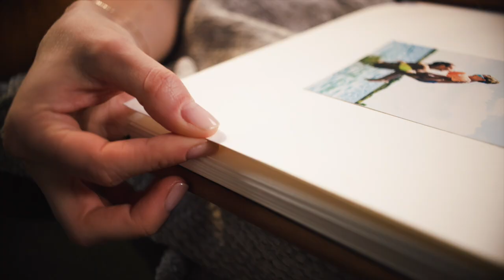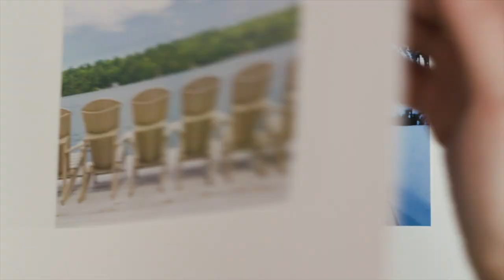Luna Bay Lakeside Cottages in Muskoka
Nestled within the southernmost tip of Muskoka on Sparrow Lake and only a short 90-minute drive from Toronto, you will find Luna Bay on 53 acres of secluded Muskoka natural beauty.

Discover the epitome of convenience at Luna Bay. With our 60 upscale waterfront cottages, either fully furnished and turnkey-ready or styled by you, owning your dream cottage has never been more attainable. Embrace a lifestyle where relaxation meets simplicity, and indulge in the ease of waterfront living like never before. Invest in Ontario’s most sought-after cottage country and enjoy a hassle-free income stream. Use your cottage at your leisure and let our on-site professional team manage, maintain, and rent it out when it’s not in use. Finally, a cottage that works for you.